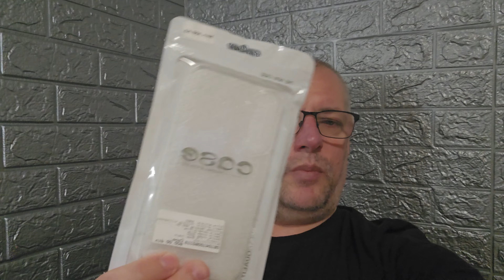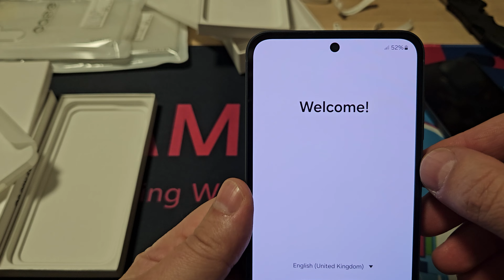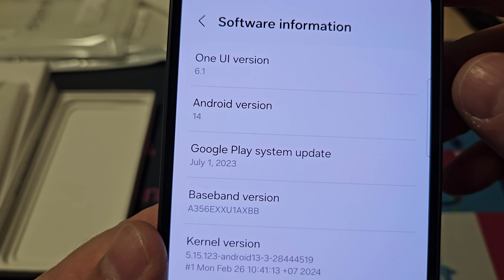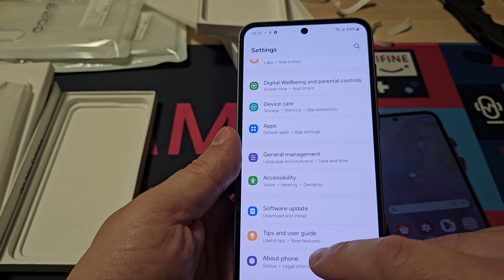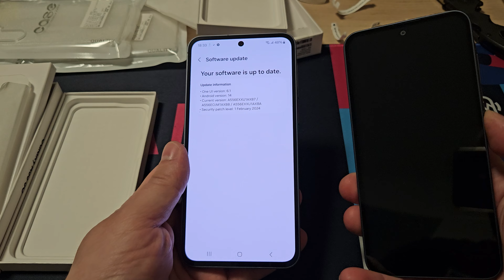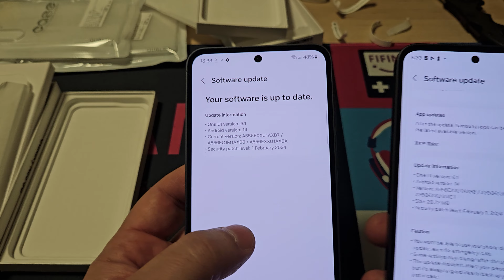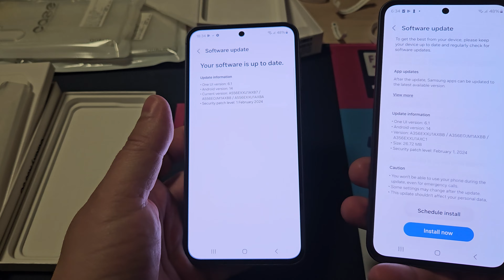Otpakivanje Galaxy A35 i A55 i prvi utisci-Korejski odgovor Kinezima u najpopularnijoj klasi 🔥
Podržite kanal ako vam se svidja!
Lupite Lajk, podelite video i zapratite ako već niste!
Drugi kanal:  @sarpitips